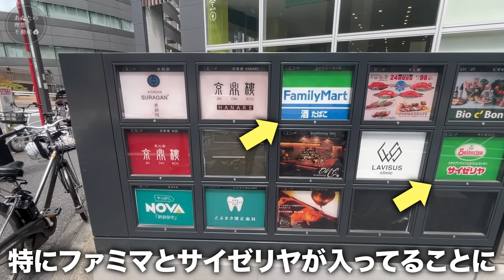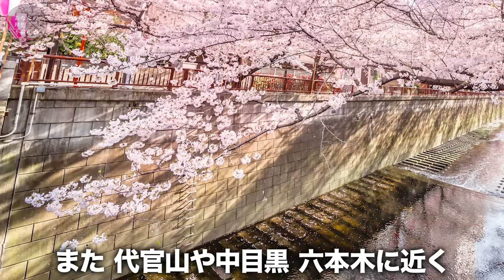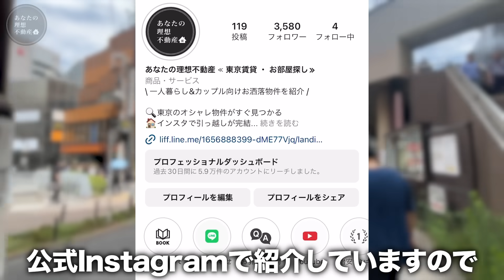【激レア物件】駅から一瞬で帰宅できて外出せずに全て完結する家！？最強の賃貸マンションが理想的すぎた件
３度目にしてついに "一番良い物件" に当たりました!!
この物件はやっぱり...すごい!!

2ヶ月以内にお引越しを検討の方はこちらまで！

【物件番号/No.256】
山手線 恵比寿駅 徒歩1分
日比谷線 恵比寿駅 徒歩3分

・間取り：1K /42.41㎡
・敷金：1ヶ月
・礼金：1ヶ月
・家賃：258,000円
・共益費：8,000円

【物件情報】
・間取り: 1K/ 専有面積：42.41㎡
・種別：マンション/構造：鉄筋コンクリート造
・階建：10階建/8階部分
・住所：東京都渋谷区恵比寿４丁目
・交通：山手線 恵比寿駅 徒歩1分

【店舗情報】
・所在地：東京都渋谷区桜丘町30-4渋谷アジアマンション505
・免許番号：東京都知事（1）第111003号
・取引態様：仲介